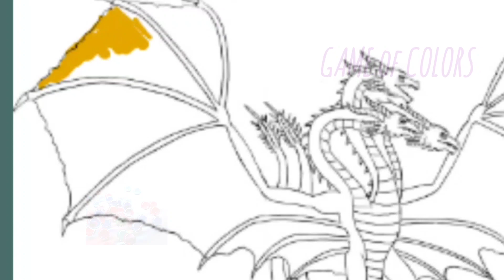🌈Kingu Gidora 《 Unusual coloring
Hello guys!!!🙌King Ghidorah is coloring in the video. A fictional monster, a three-headed monster.
 Have you tried coloring? This is a good idea to pass the time! In the video, I give an idea of ​​what and how to color.
 Watch the video. Like! Then I will know that it is worth shooting even more similar ideas!💛❤️💚 Draw with me! It's more fun together!
So that I understand what you like and what you don't like!Maybe you have some ideas for coloring!🌈